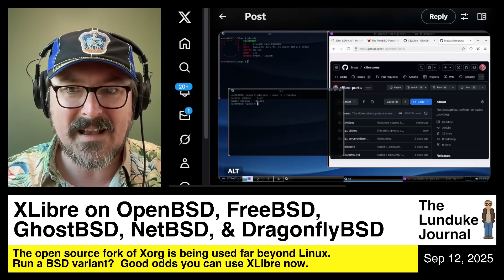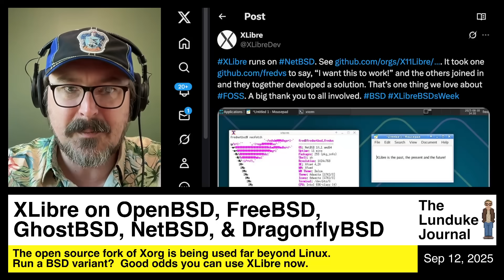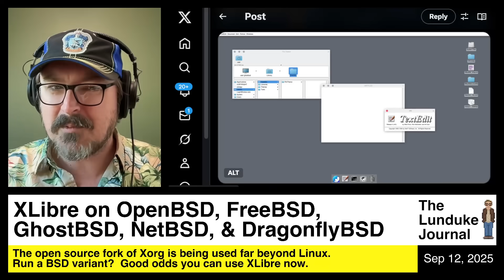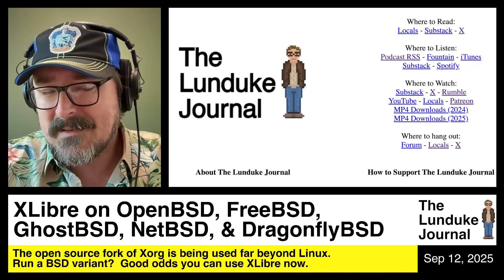XLibre on OpenBSD, FreeBSD, GhostBSD, NetBSD, & DragonFlyBSD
The open source fork of Xorg is being used far beyond Linux. Run a BSD variant? Good odds you can use XLibre now.